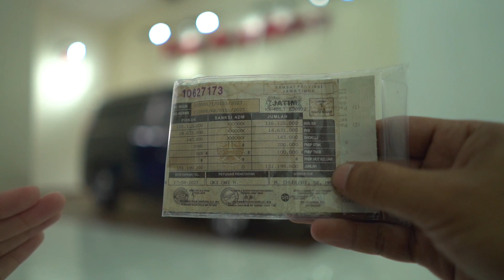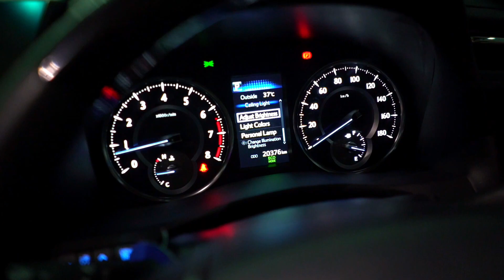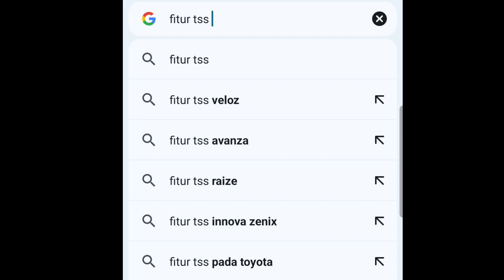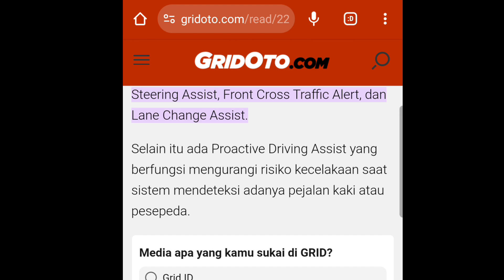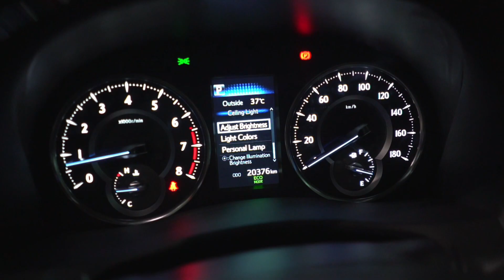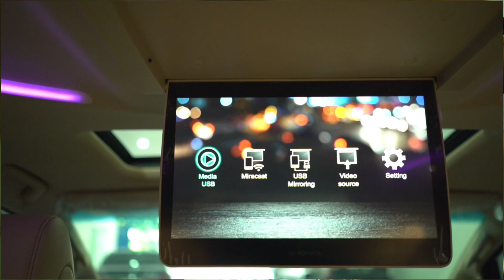CARI TAHUN 2023 INI KITA READY BOSKUH TOYOTA ALPHARD TSS PMK 23" FULL ORI#alphard2022#alphard#toyota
BAGI CARI ALPHARD 2023 INI CEPET"AN MUMPUNG MAU AKHIR TAHUN PAK BOS

KELEBIHAN Toyota Alphard Nik 22 ada fitur adaptive cruise control, TSS kalo kita mundur terlalu dekat bisa rem sendiri

Untuk video review unit ini bisa tonton di youtube tams channel

* Toyota Alphard G atpm TSS Nik 2022 pmk 23
* PAJAK 04.24 Plat Surabaya
* TIPE G atpm yg banyak dicari temen" semua
* faktur asli L surabaya

KONDISI FULL ORIGINAL NOL SPET SAMA SEKALI

Penasaran unitnya ada reviewnya nih di youtube tams channel detailnya

UNTUK HARGA BISA KITA NEGO BISA CEK PASARAN

UPDATE STOCK OKTOBER 2023
1. Toyota Voxy 2018 odo 30 rb km
2. MINI COOPER S 2021 Model Baru Warna Island Blue
3. BMW 730Li 2017 Hitam Harga Dibawah Pasaran
4. Bentley Continental GT 2013 (Odo 7 rb miles)
5. Lexus RX300 LUXURY 2018
6. Lexus LS500 2018 PMK 2019 (RARE ITEM)
7. Cadillac Escalade 2010 Odo 28 rb km (Rare Item)
8. BMW 330i 2021 Msport Odo 12 rb km
9. Range Rover Evoque 2012 coupe dynamic luxury
10. BMW X1 2021 HITAM ODO 13 RB KM